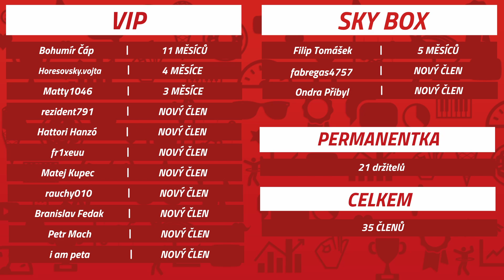FIFA 23 Kariéra | #6 | Spící obr | Drtikol Cavani | CZ Let´s Play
Vítejte u tohoto videa ze hry FIFA 23, v modu Kariéra trenéra. Vrací se série Spící obr, kdy hrajeme za tým Valencia CF, který je historicky neskutečně úspěšným týmem. Nicméně v posledních letech trochu uvadl a jakožto fotbalový obr usnul. Probudíme ho a dostaneme Valencii zpět na vrchol Evropy?